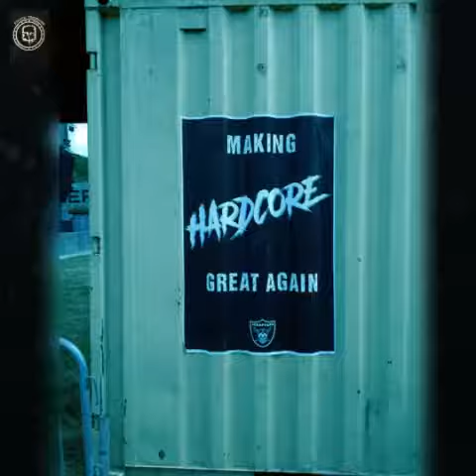SYKOTIC TENDENCIES [OP-EAA MUSIC NETWORKX COLLABORATORS]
SYKOTIC TENDENCIES TRAK. Collaboration with Independent DIY Non Corporate Unsigned UnderGround Music MakerZ CreatorZ MoverZ n ShakerZ World Wide Promoting UNITY thru MUSIC Supporting KEEPIN IT LIVE n KICKIN coz SILENCE is NOT an OPTION CONTACT ME Shax on opeaamusic@gmail to COLLABORATE & FEATURE on any of the Upcoming RELEASES from Outta Promotions - E.A.A Ltd NETWORKX .